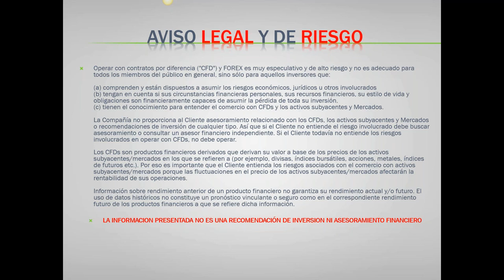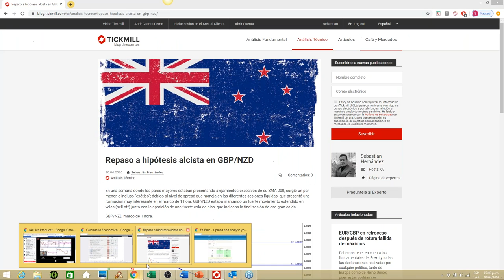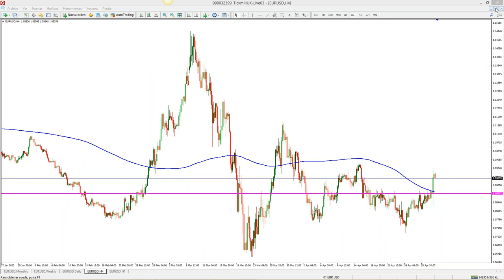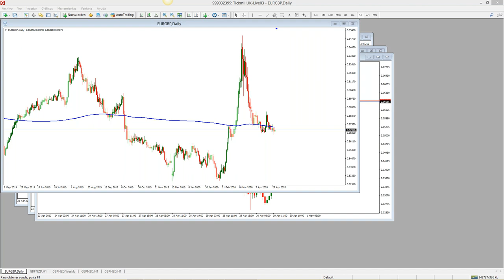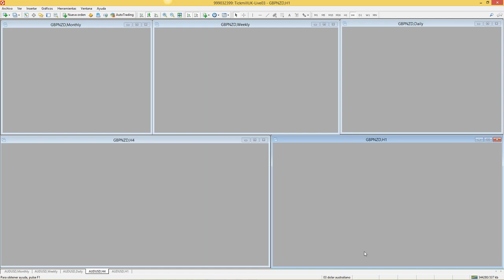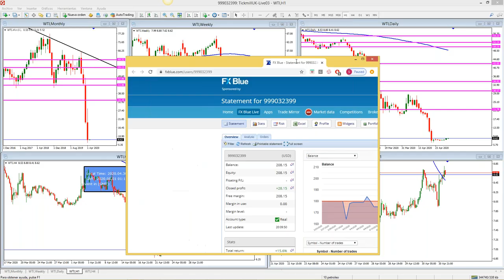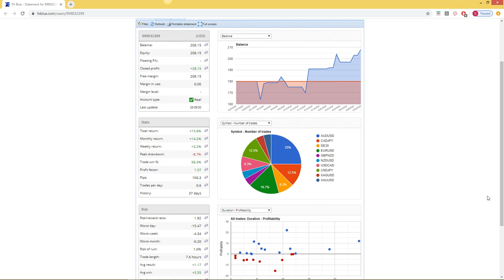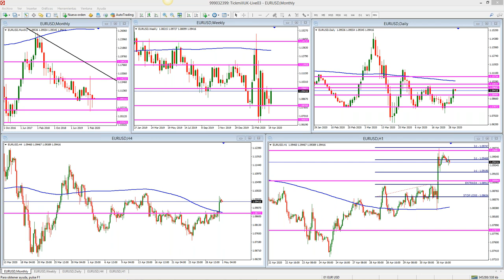Análisis de Mercado & Tendencias Sebastián Hernández (01.05.20)